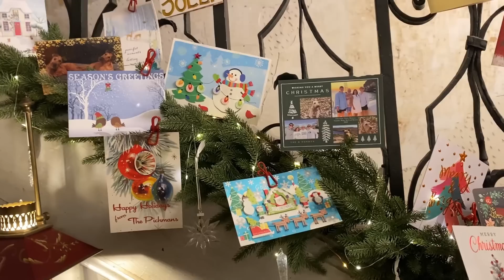Advent at the Chateau, Fourth Sunday - Journey to the Château de Colombe, Ep. 60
Patrick and Stuart conclude their countdown until Christmas with this special episode on this fourth Sunday of Advent. Stuart bakes and decorates some holiday sugar cookies, and Patrick makes glühwein (mulled wine). They also have an afternoon Kaffeeklatsch with Jane from "Not Quite a Chateau DIY" with a cups of coffee, tea, cakes and cookies.

Join Patrick and Stuart on their journey to find a neglected, forgotten, or crumbling château in France, and then continue to follow them as they work on its restoration, rénovation, decoration, and furnishing.  Along the way, they will also create and share videos on their preparation for having gîtes for guests, and an event venue in their chateau (wedding, birthday, anniversary, organization or club meetings, retreats, etc.).

Address:
Château de Colombe
22 Lieu-dit Colombe
Saint-Baudel   18160
France